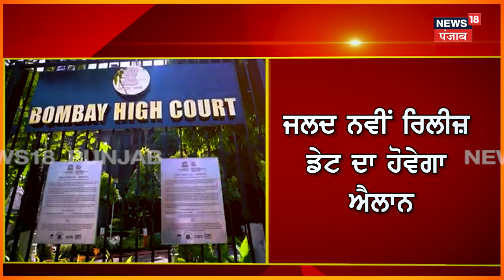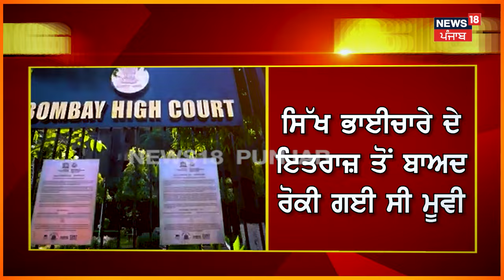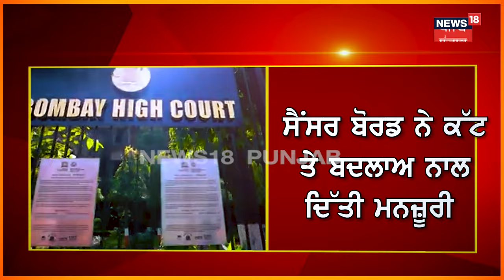Kangana Ranaut | ਜਲਦ ਰਿਲੀਜ਼ ਹੋਣ ਜਾ ਰਹੀ ਕੰਗਨਾ ਰਣੌਤ ਦੀ ਫਿਲਮ ਐਮਰਜੈਂਸੀ | Emergency Movie Realese |N18V